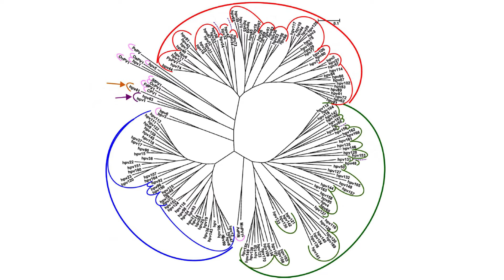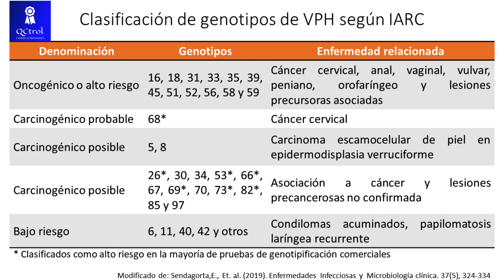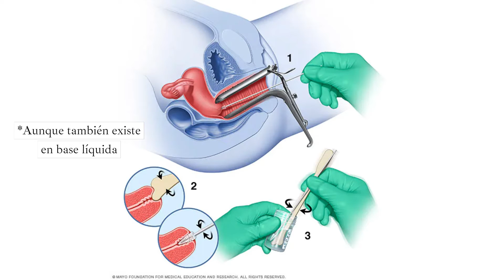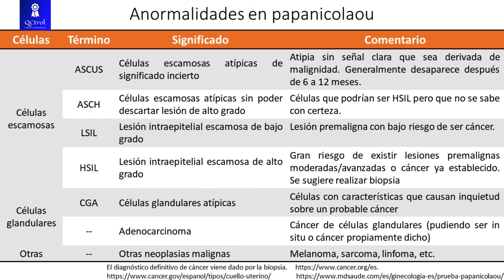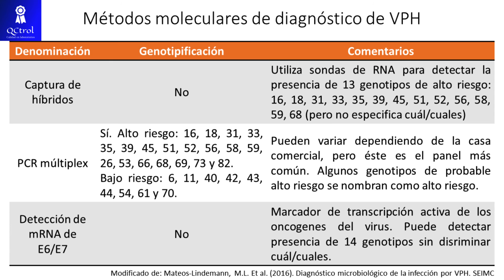VPH: Genotipos y pruebas para la detección del papiloma humano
El virus del papiloma humano (VPH) es un virus que infecta piel y mucosas, pero que, en esta ocasión, nos centraremos en aquellos que afectan el área genital. La importancia de su estudio radica en primera instancia, en que es la infección de transmisión sexual más común, y, por otro lado, en que es causa de desarrollar cáncer cervicouterino, de recto y otras localizaciones, principalmente al estar infectado por un genotipo de alto riesgo por 20 o más años.
Normalmente se tiene conceptualizada a la citología por papanicolaou como la prueba de tamizaje de elección por su bajo costo, sin embargo, al ser una prueba de detección indirecta (ya que no detecta al virus como tal, sino los cambios que éste produce en las células) deja mucho que desear en la detección oportuna del cáncer cérvico uterino. Es por la razón anterior que, diversos autores proponen la PCR como método de detección oportuna, pues detecta al virus incluso antes de que cambie la morfología de las células, sin embargo, su alto costo lo hace inaccesible para la mayoría de poblaciones.
Te invitamos a conocer los cursos sobre laboratorio clínico que tenemos disponibles:
Referencias bibliográficas:
Sendagorta,E., Et. al. (2019). Enfermedades Infecciosas y  Microbiología clínica. 37(5), 324-334
Mateos-Lindemann, M.L. Et al. (2016). Diagnóstico microbiológico de la infección por VPH. SEIMC
Mateos-Lindemann, M.L. Et al. (2017). Enfermedades Infecciosas y  Microbiología clínica. 35(9): 593-602.